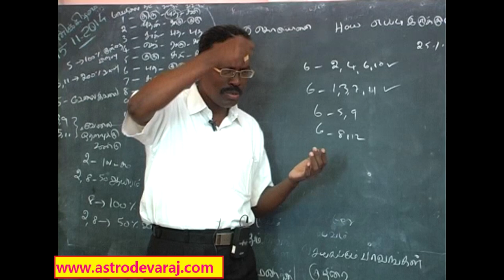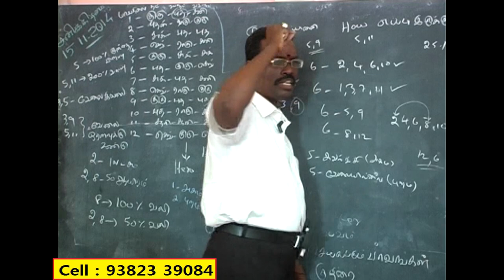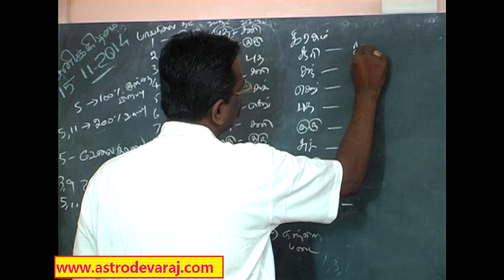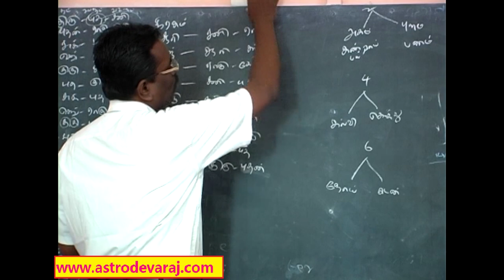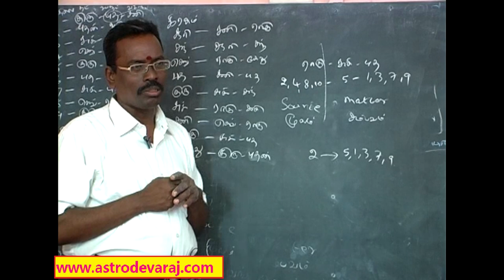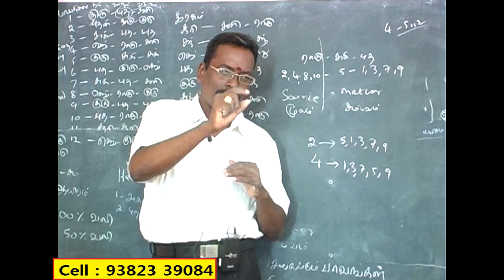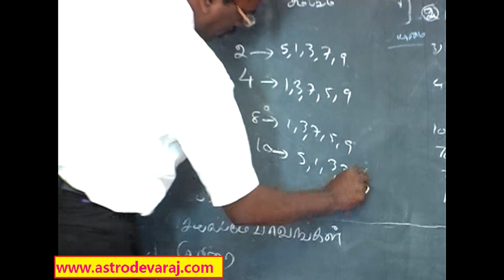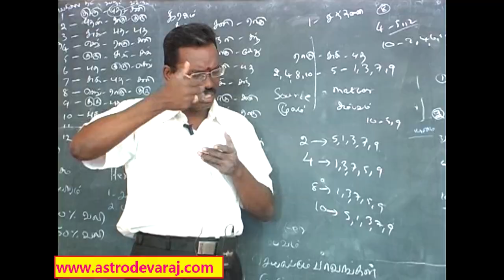022, Advanced KP ASTROLOGY CLASSES IN CHENNAI , Cell: 9382339084, KP Astrology IN Tamil